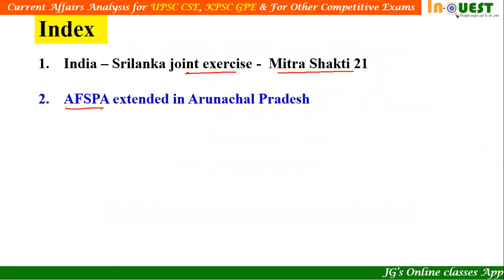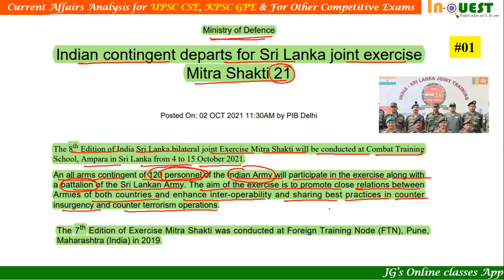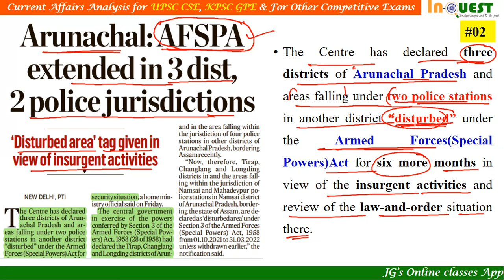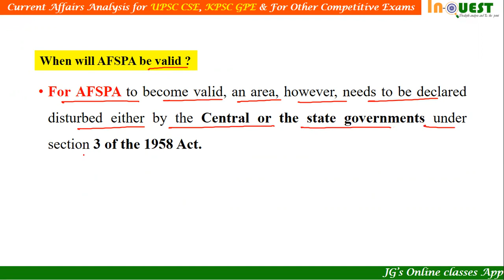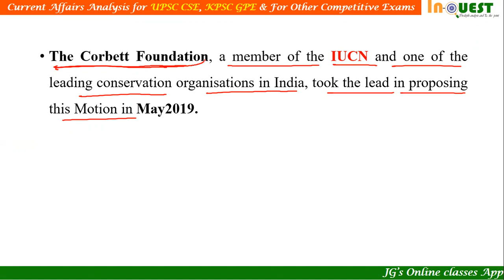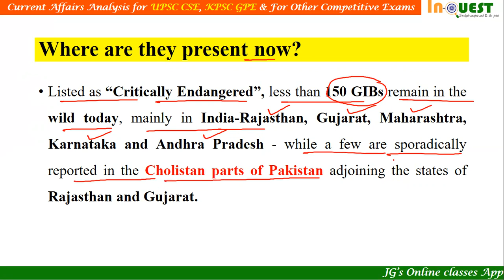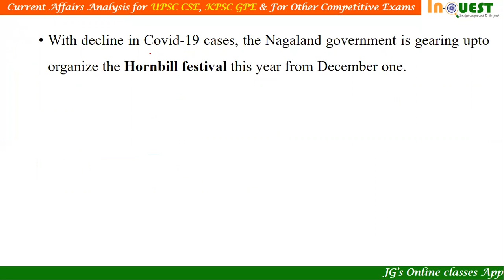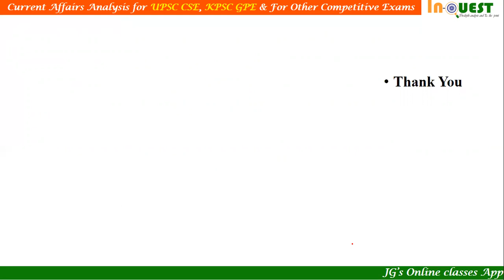InQUEST Current Affairs Series- 2nd October- 2021 |UPSC|KPSC|OTHER COMPETITIVE EXAMS| The Hindu